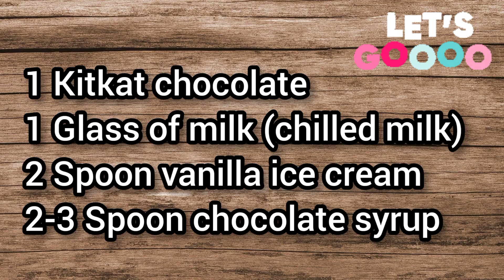How To Make KitKat Milkshake |Just 2 Minutes shake recipe | Choclate Shake Recipe 😋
Hello friends❤

How to make KitKat milkshake, Choclate recipe, KitKat milkshake in 2 minute, KitKat shake, KitKat milkshake kaise banaye, Milkshake, summer drink, Easy milkshake, homemade milkshake, KitKat milkshake recipe step by step, choclate smoothie, choclate, shake, milkshake.

Ingredients:-

KitKat choclate -1
chilled milk - 1 glass
Vanilla ice cream - 2 spoon
Choclate syrup - 2 -3 spoon

For garnishing

choco chips
crushed choclate
one KitKat stick

Click 🔔 icon for latest updates.